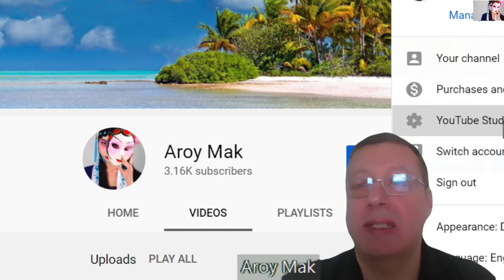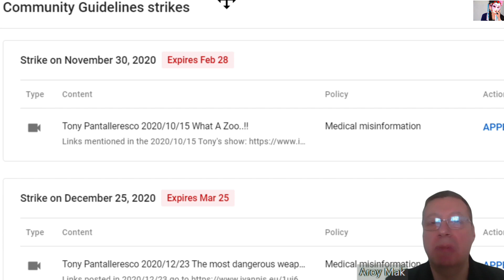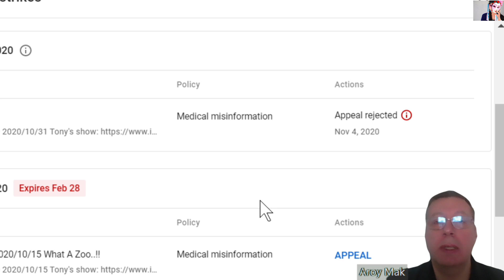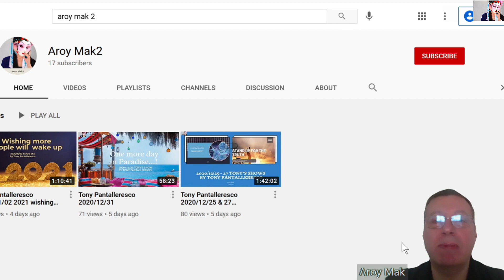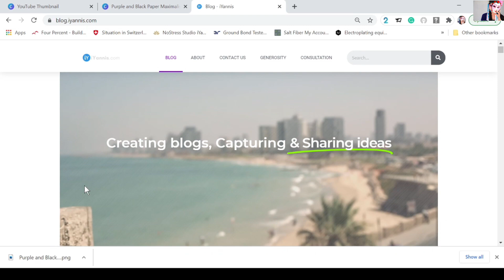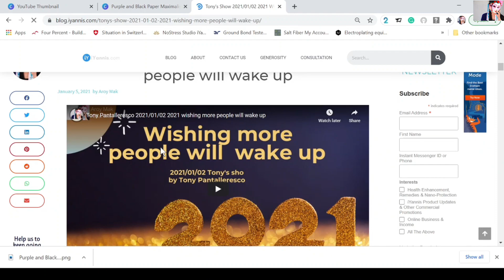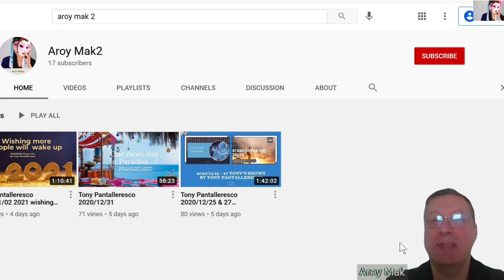Aroy Mak Channel Update -- We have been (forced) silenced for two weeks